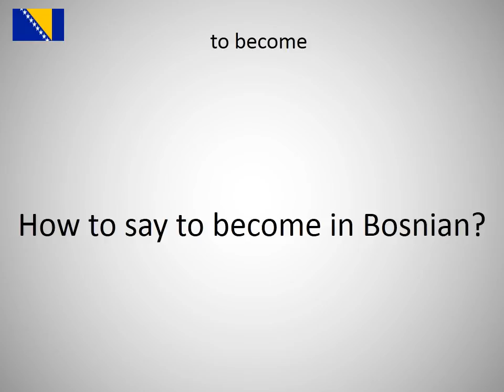How to say to become in Bosnian?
How to say to become in Bosnian? Learn the pronounciation to become!